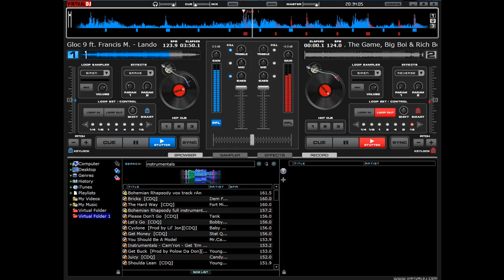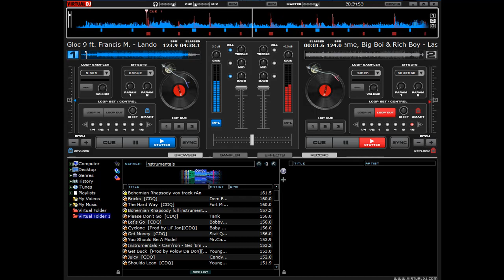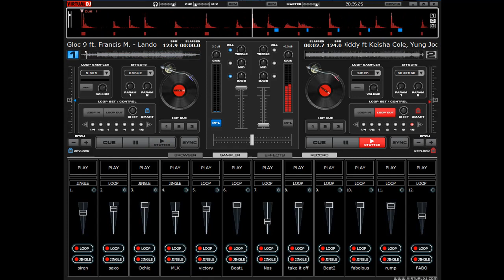Dj Masadot - Lando Remix ( Gloc 9 feat. Francis M)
R.I.P. Francis Magalona

(FRANCIS M.)
Wag kang mabahala may nagbabantay sa dilim
Nag-aabang sa sulok at may hawak na patalim
Di ka hahayaan na muli pang masaktan
Wag ka nang matakot sa dilim

(GLOC 9)
Ito ay kwentong hango na galing sa dalawang taong
Nagmamahalan ng tunay ang ngala'y Elsa at Lando
At kahit parang pagkakataon ay nakakandado
Dahil magkalayo ang uri ng buhay ang estado
Ng buhay ni Lando ay di nalalayo sa marami
Sinunog ng araw ang kulay ng balat at marami
Ng galon ng pawis ang kanyang naidilig sa lupa
Upang ang gutom ay di na masuklian pa ng luha
Habang ang babaeng kanyang minamahal ay sagana
Ngunit kabilang sa pamilya na di alintanang
Makipagkapwa-tao sa mga tulad niyang dukha
Gayon pa ma'y patuloy ang pagmamahal na pinula ng pag-ibig

[Repeat Chorus]

(GLOC9)
Kahit na ano pang bagay ang pilit na ihadlang
Sino man ay walang makakapigil sa paghakbang
Ng mga paa na ang nais ay marating ang ligaya
Niyayang magtanan di nag-atubili na sumama
Hawak ang pangarap at pangako sa isa't isa
Nagpakalayo-layo di namuhay na may kaba
Dahil alam nila na sa bawa't isa'y nakalaan
At ang pagmamahalan tangi nilang sinasandalan
Wala ng ibang bagay pa silang mahihiling
Kundi isang pamilya sa loob ng apat na dingding
At isang bubong na maaaring tawaging tahanan
Bakit may pangit na kabanatang kailangang daanan pa

[Repeat Chorus]

(GLOC 9)
Isang gabi na Huwebes lumubog na ang araw
Doon tayo magkita pasalubong ko'y siopao
Upang ating paghatian pagdating ng hapunan
Meron palang nakaabang sa amin na kamalasan
Eskinita sa Ermita may sumaksak kay Elsa
Sa tagiliran isang makalawang na lanseta
Ang gamit upang makuha lang ang kanyang pitaka
Kami'y mahirap lamang bakit di na siya naawa
Hindi ko naabutang buhay ang aking mahal
At hanggang sa huling hantungan ay nagdarasal
Bakit po bakit po ang laging lumalabas
Sa 'king bibig palaboy-laboy ni walang landas
Akong sinusunod baliw sa mata ng marami
Siguro nga di ko na kilala aking sarili
Pangala'y taong grasa may patalim na gamit
At ang tanging alam ay isang malungkot na awit
At ang sabi...